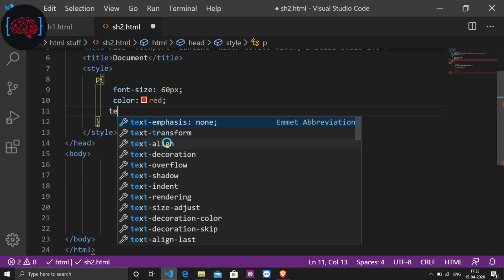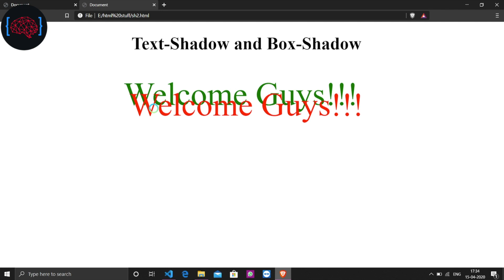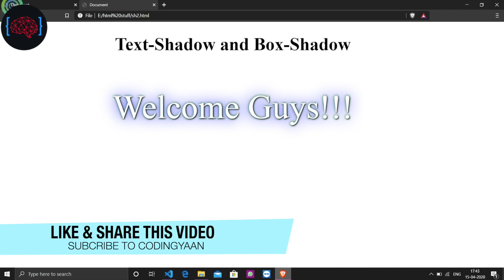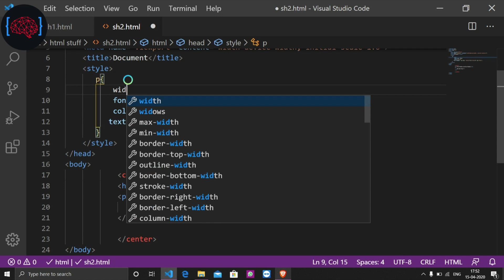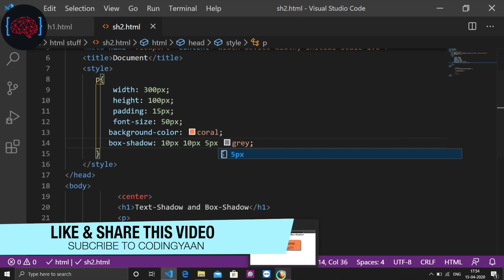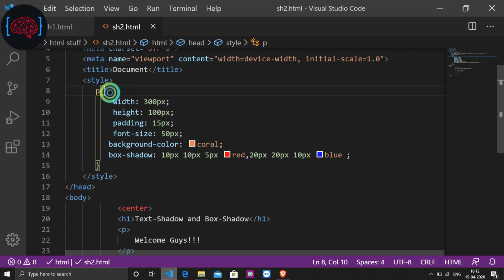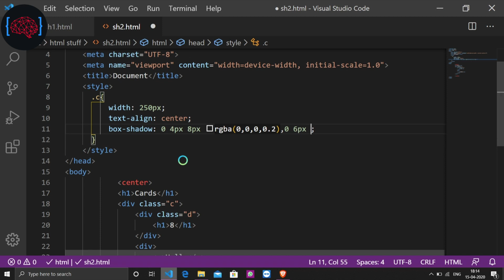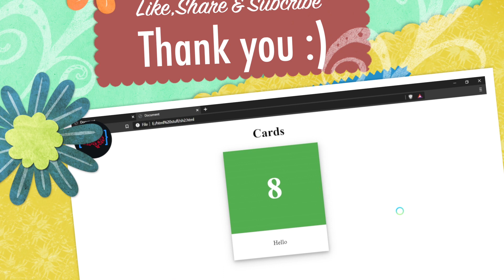5.Advanced CSS Shadow Effects in Hindi | In Detail With Examples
Advanced CSS Shadow Effects in Hindi | In Detail With Examples
With CSS you can add shadow to text and to elements.
In this chapter you will learn about the following properties:
text-shadow